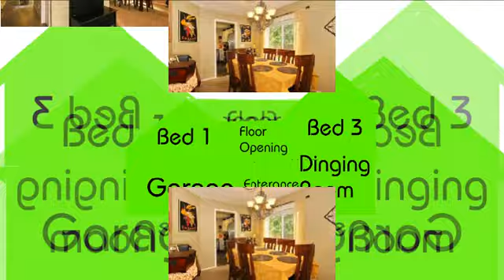YTPMV Meacham is Better than bob belcher Scan